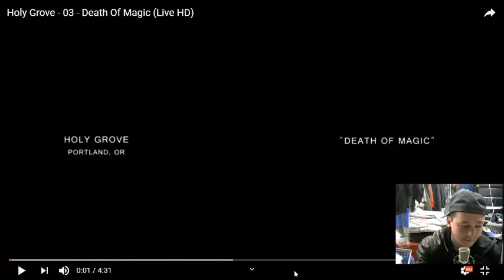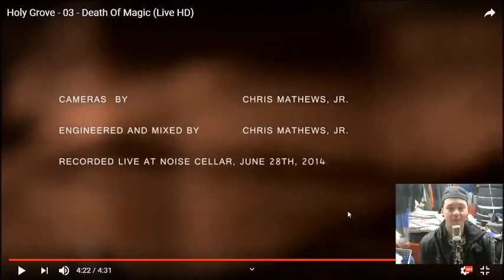Wake n Bake with Holy Grove (Portland, Oregon Heavy Rock)